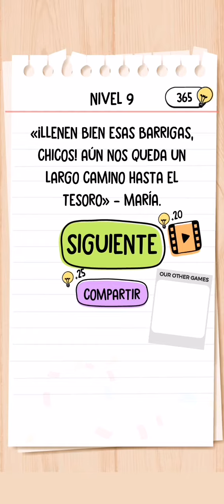Brain Test 2 | La Capitana María | Nivel 9 - Al fin hallaron la isla del tesoro. Pero, antes de... ✅